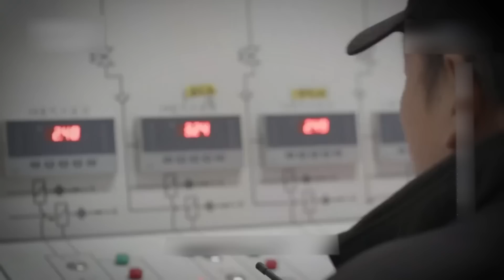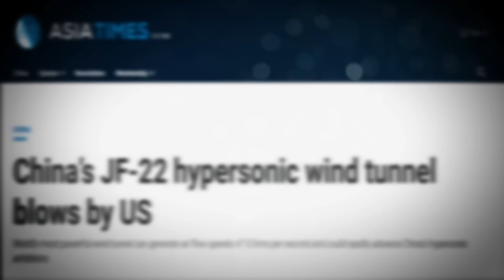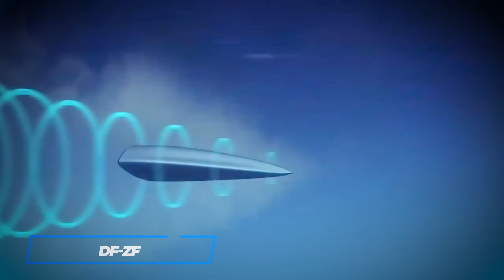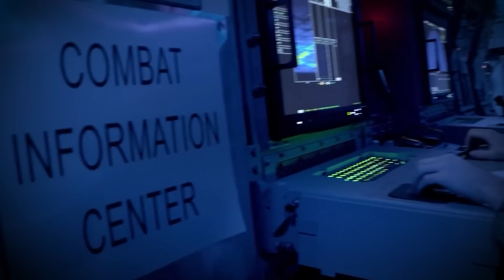China’s LATEST Hypersonic Spaceplane Break Records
With veiled intentions and futuristic ambitions, the Chinese government has unveiled a new type of air-launched spaceplane, purportedly designed for a multitude of roles – from commercial ventures to clandestine reconnaissance, and even potential military might – and that’s just not it. This spaceplane has broken several records. Intrigued? Stay with us and find out why this spaceplane is making headlines all over the world.

Chapters
00:00 – Intro
01:10 - China Tests Hypersonic Spaceplane
05:05 - The Reusability Factor
07:50 - China Still Leads The Hypersonic Sector